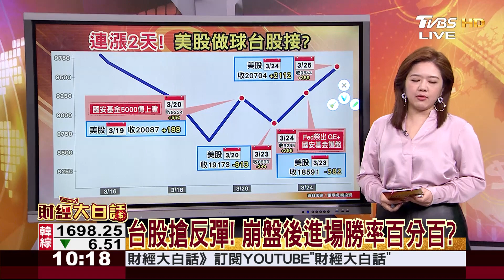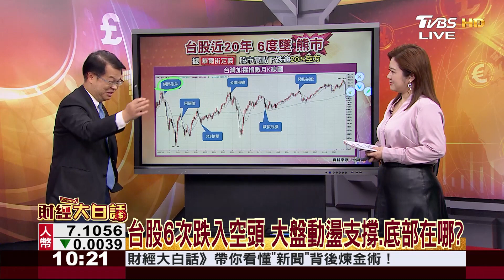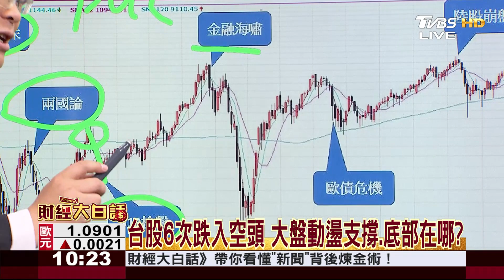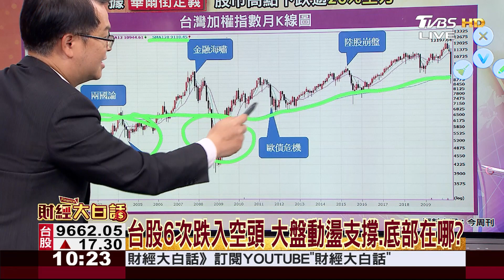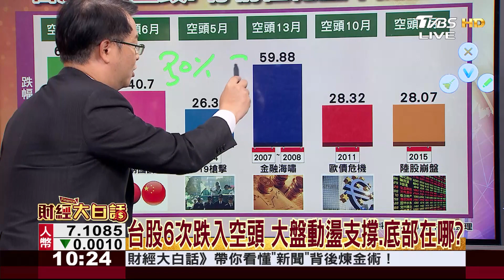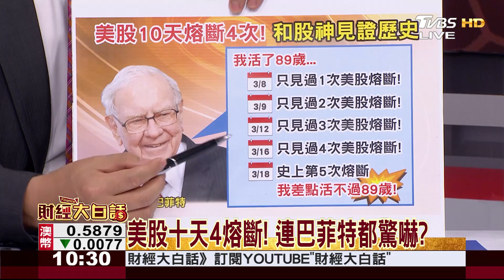台股搶反彈! 崩盤後進場勝率百分百? 財經大白話 20200326